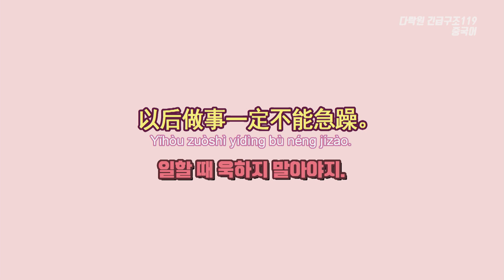[중국어로 다짐하기] 일할 때 욱하지 말아야지.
[문장]
일할 때 욱하지 말아야지.
以后做事一定不能急躁。
Yǐhòu zuòshì yídìng bù néng jízào.

[단어]
做事 zuòshì 일을 하다, 일을 처리하다
一定 yídìng 반드시, 필히, 꼭
急躁 jízào 조급해 하다, 초조해 하다

[Tip]
이거 하나만 기억해 주세요! ‘욱하다’는 중국어로 ‘急躁’라고 합니다!